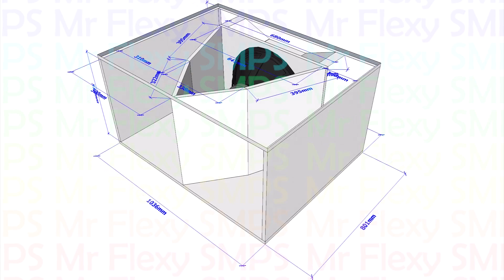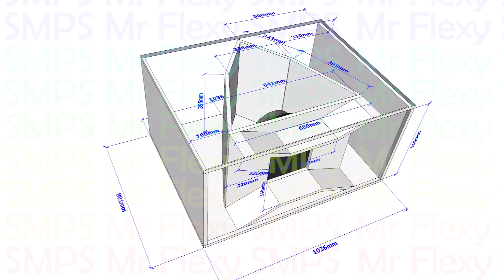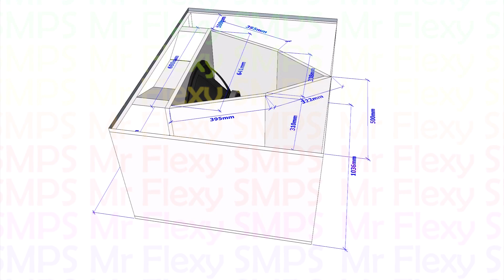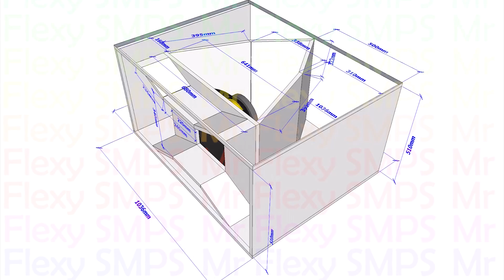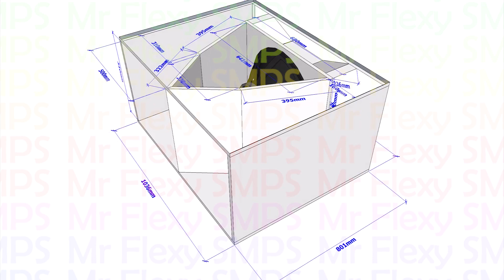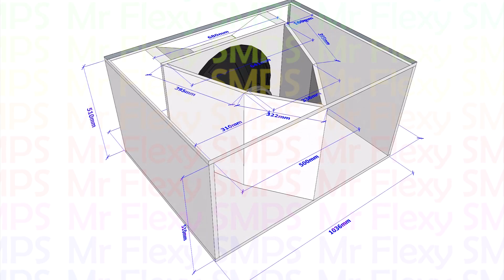PLAN WBOX 18" Hybrid Subwoofer